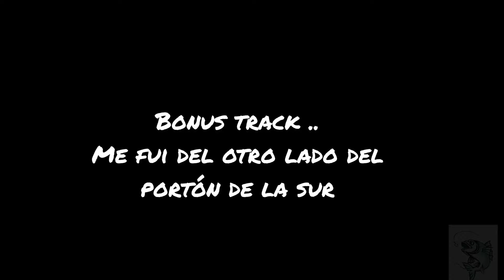LINEA CHIRIPA CON PELOTITA DE GOLF! PROBANDO UNA CAÑA NUEVA! PESCA DE PEJERREY Y ANCHOAS! SORPRESA!!